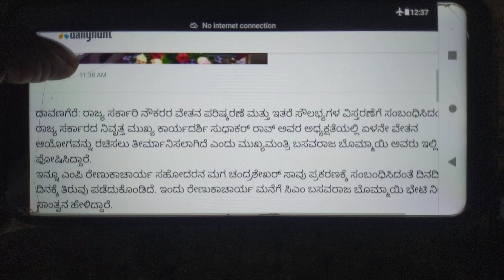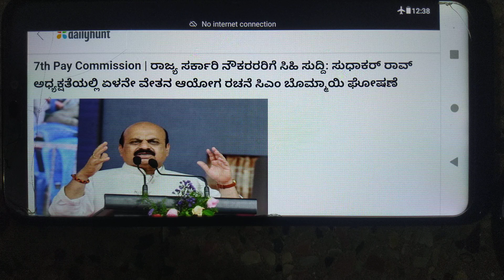ರಾಜ್ಯ ಸರ್ಕಾರಿ ನೌಕರರರಿಗೆ ಸಿಹಿ ಸುದ್ದಿ ಸುಧಾಕರ್ ರಾವ್ ಅಧ್ಯಕ್ಷತೆಯಲ್ಲಿ 7ನೇ ವೇತನ ಆಯೋಗ ರಚನೆ cm ಬೊಮ್ಮಾಯಿ ಘೋಷಣೆ